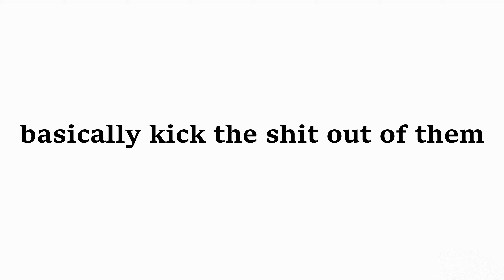how to win overgrowth